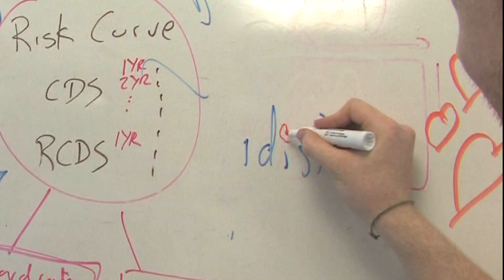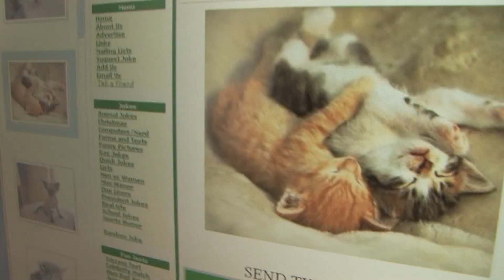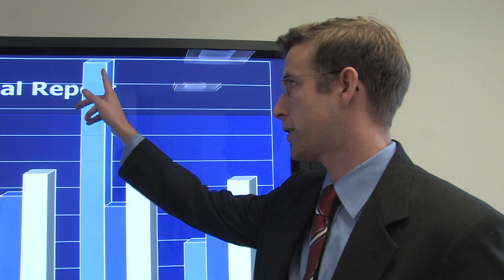Gibler in HD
Gibler has a lot of love to give. Unfortunately he works at an office... He's Gibler!